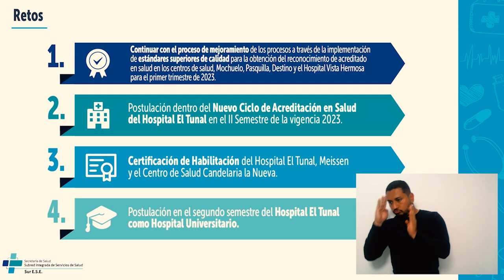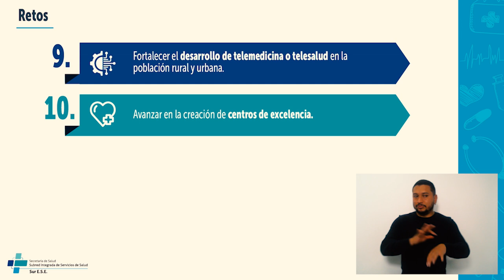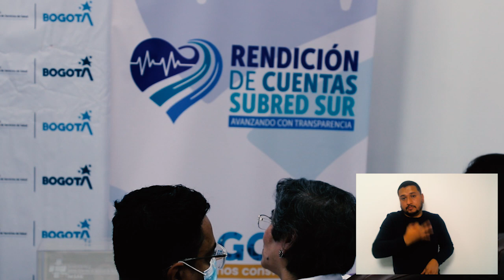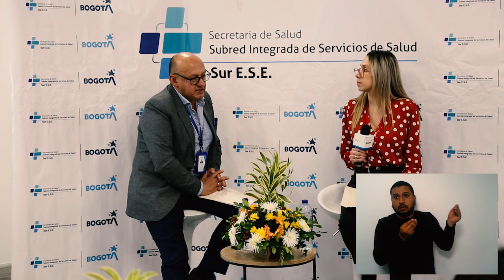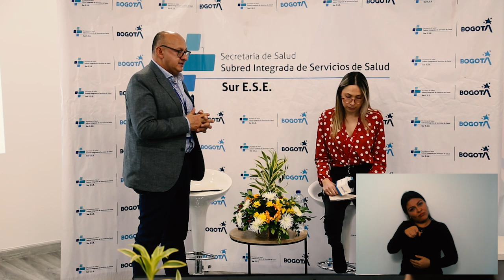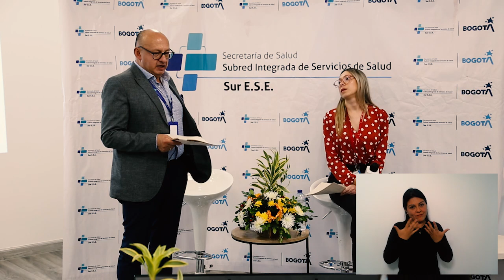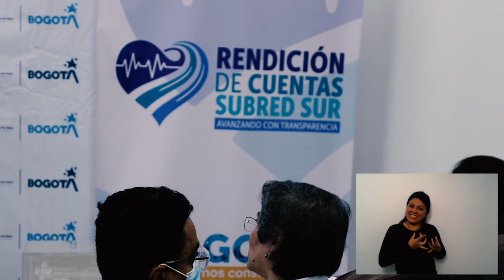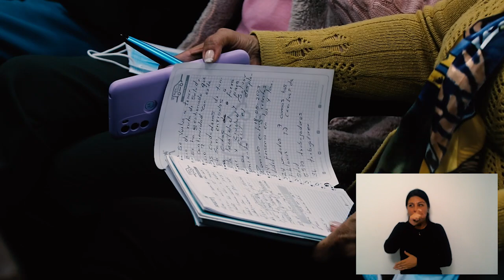Rendición de Cuentas ( parte 2 )